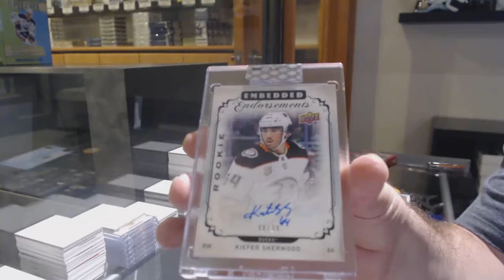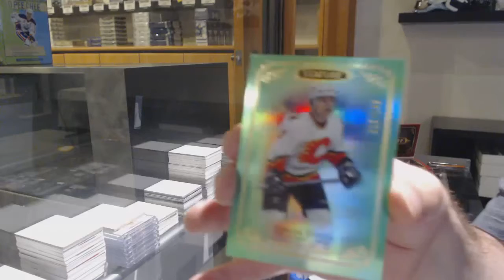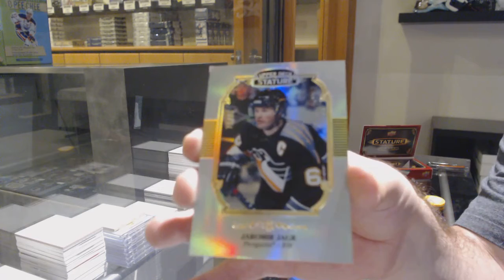StreitFlyer's 19-20 UD Stature & 18-19 UD Clear Cut Hockey Box Break